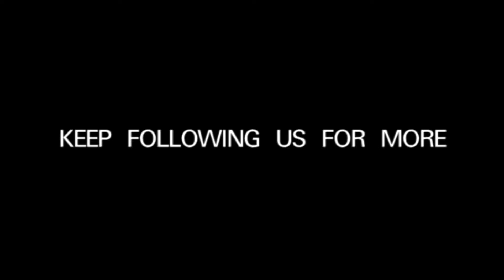GHANA BLACK STARS TRAINING AHEAD OF THEIR GAME AGAINST TUNISIA IN THE AFCON 2019